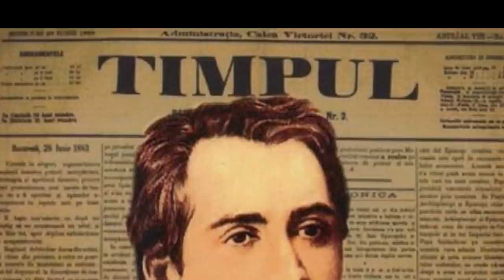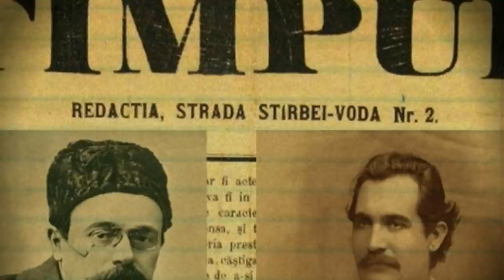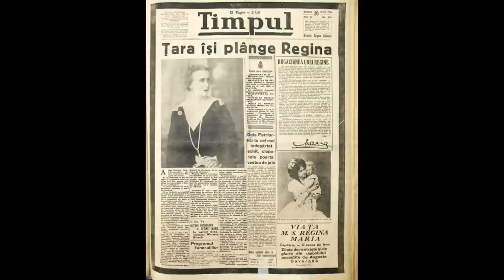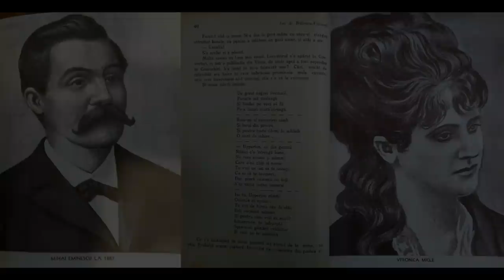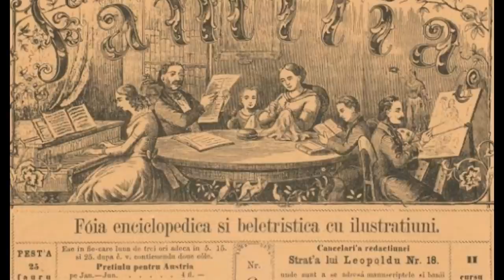Conflictul dintre Eminescu si Caragiale | De ce s-au certat cei doi titani?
Cum au ajuns Eminescu şi Caragiale de la prietenie profundă la ură pură. Poetul nepereche a pus problema de a-l provoca la duel pe uriaşul dramaturg
Mihai Eminescu şi Ion Luca Caragiale s-au cunoscut în tinereţe, atraşi de pasiunea pentru teatru. Cei mai buni prieteni şi colegi la ziarul ”Timpul” cei doi au sfârşit urându-se din cauza unei femei pe care poetul a vrut să o ia de nevastă.
sursa-adevarul,ro